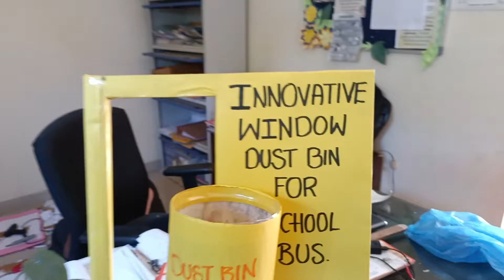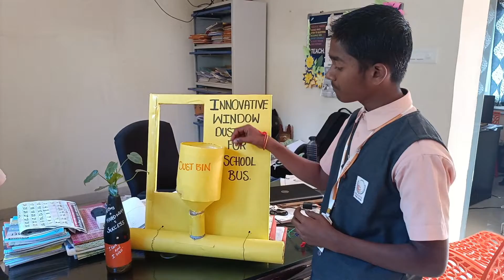INNOVATIVE WINDOW DUSTBIN FOR SCHOOL BUS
AN INNOVATIVE SOLUTION FOR MESS IN THE BUS AND OUTSIDE THE BUS